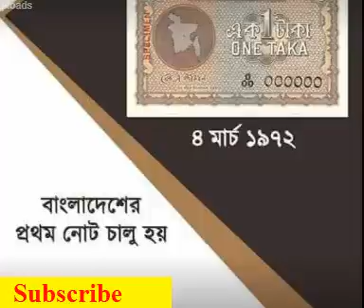1st in Bangladesh bcs hsc ssc jsc psc